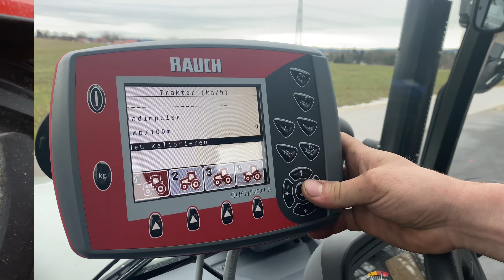Düngerstreuer Einschulungsvideos durch Techniker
Wir haben ein neues Projekt gestartet und werden euch künftig zu sämtlichen Maschinen verschiedene Einschulungsvideos mit unseren Technikern zur Verfügung stellen - angefangen beim Düngerstreuer! 🚜🛠

👉 Also dran bleiben! Die ersten Videos unserer Mediathek zeigen wir euch bald!